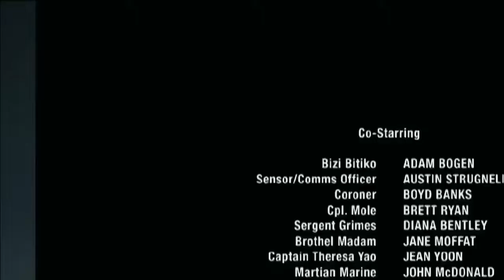The Expanse 1x05 "Back to the Butcher" Promo (HD)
The Expanse 1x05 "Back to the Butcher" - Holden and the crew make a deal with an unlikely ally on Tycho station; at the same time, Miller's obsession with conspiracy theories and the disappearance of Julie Mao continues to grow.

The Expanse S01E05 "Back to the Butcher" Promo (HD)
The Expanse Season 1 Episode 5 "Back to the Butcher" Promo (HD)
The Expanse 1x05 "Back to the Butcher" Preview (HD)